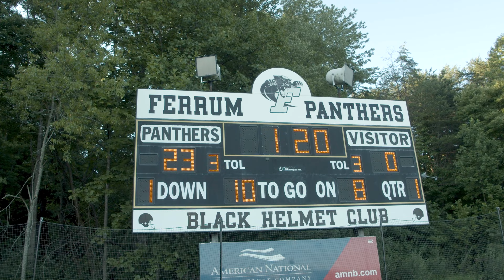Ferrum College 2022 Fall Football Season Kick-Off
The Black Hats legacy continues!  See the full season schedule and stats